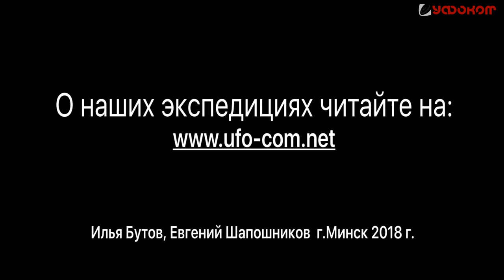Беларусь-Космопоиск. Встречи с шаровыми молниями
Видеозапись наших белорусских коллег из Беларусь-Космопоиск (Уфоком) из экспедиции в Копыльском районе Минской области.
Очевидицы встреч с шаровыми молниями рассказывают свои истории и показывают последствия взрыва одной из молний в подвале жилого дома.

Видео подготовлено белорусской исследовательской группой Уфоком (Илья Бутов, Евгений Шапошников).